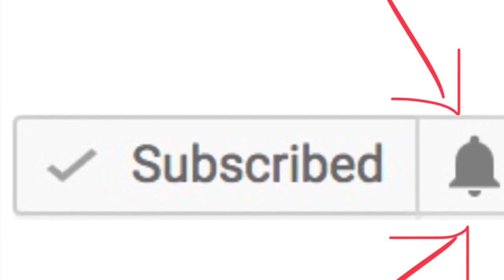Gerald Giraffe, Peppa And Friends *** Drawing And Coloring For babies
Music; The Muffin Man The Green Orbs